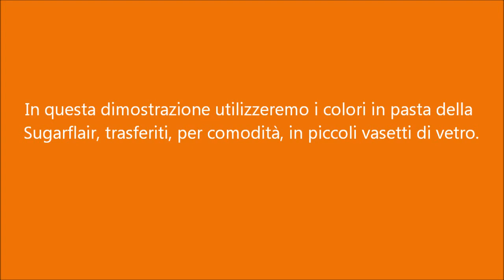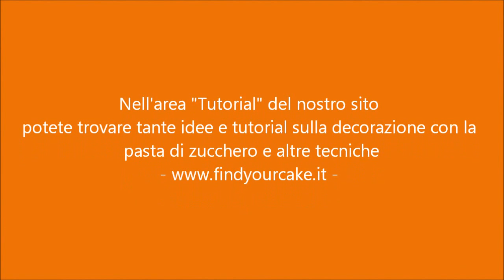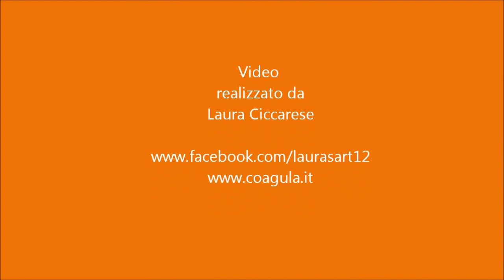Colorare la pasta di zucchero (PDZ) color carne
Ecco come ottenere il color carne dai tre colori base: giallo crema, rosso, blu navy. Laura Ciccarese